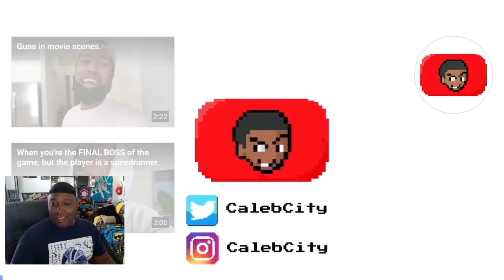Cjack Reacts May The 4th Be With You